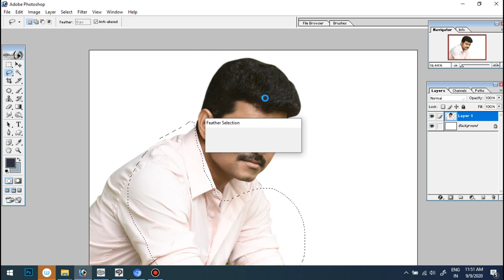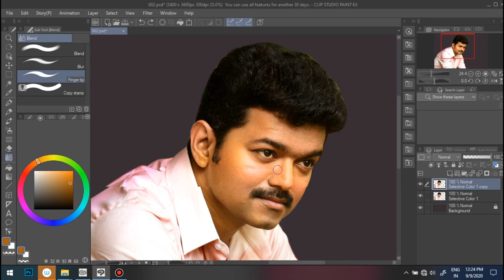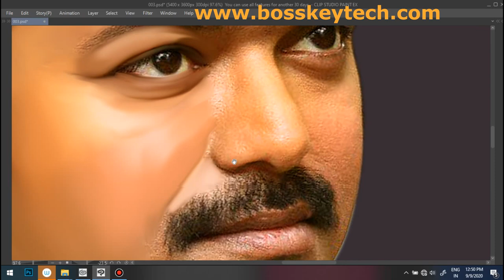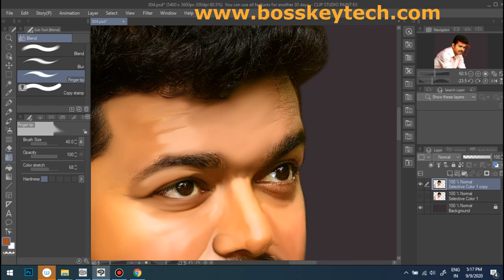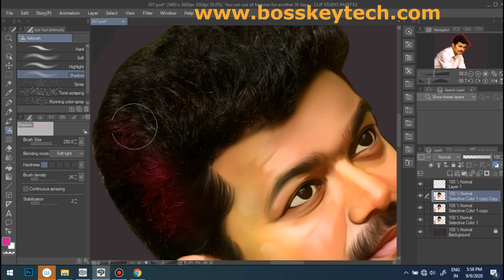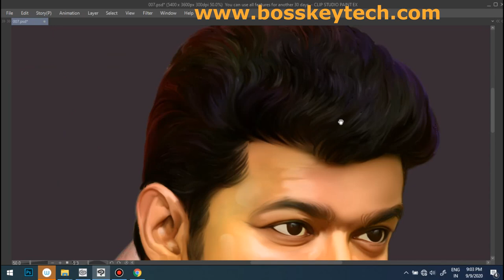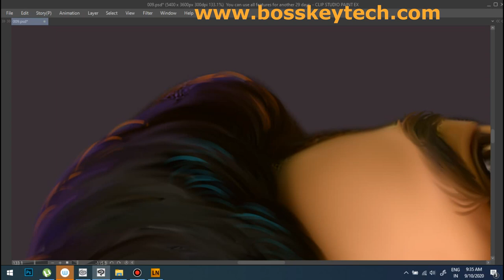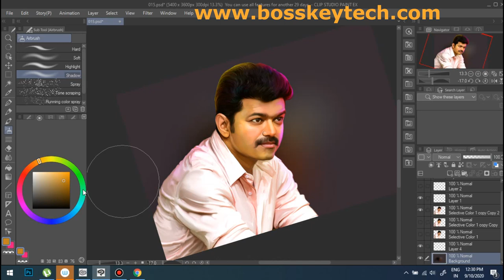digital art with Photoshop & Clip studio paint | make sumdge painting | colorful painting effect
Hii friends  Welcome to Boss key Tech Channel